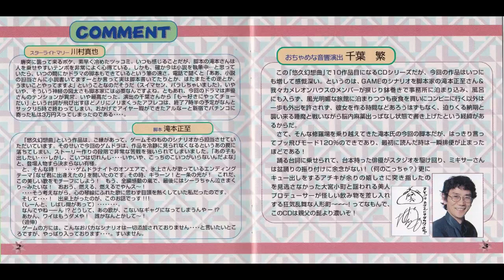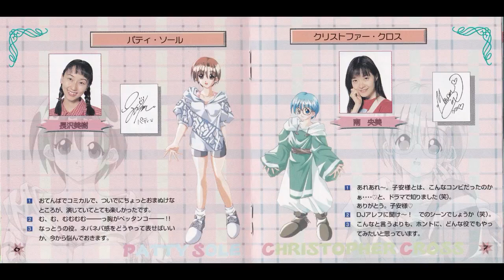【ドラマＣＤ】悠久幻想曲 第3話 クリス君、がんばって・・・・氷上恭子 丹下桜 置鮎龍太郎 南央美